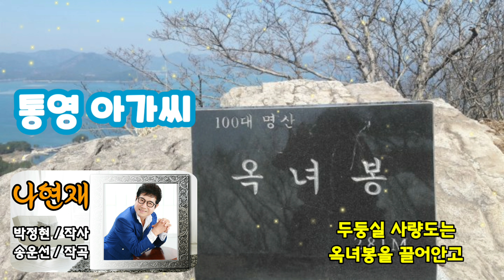통영아가씨 / 나현재 [ 2020 Ver ] 박정현 / 작사 . 송운선 / 작곡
가수 / 나현재

통영아가씨

박정현 / 작사
송운선 / 작곡